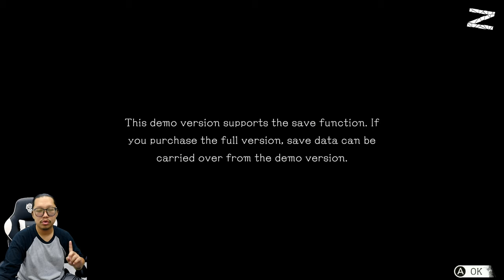Chapter 1: Meet with D - Another Code™: Recollection Two Memories - Nintendo Switch - Demo